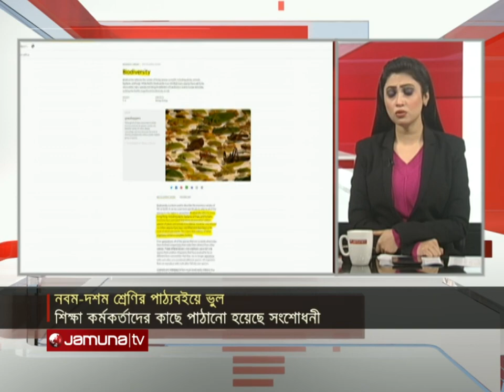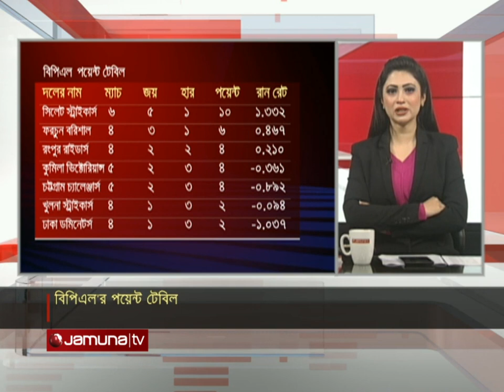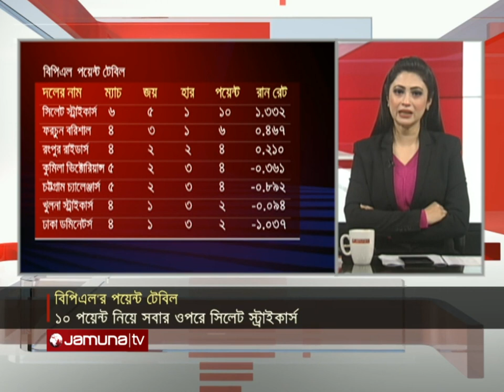সব খবর | Sob Khobor | 6 PM | 11 January 2023